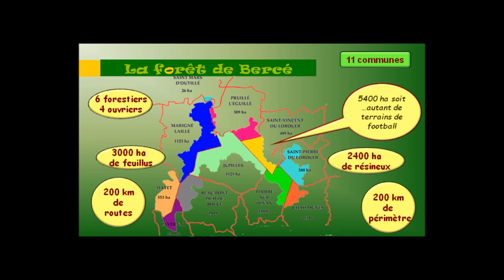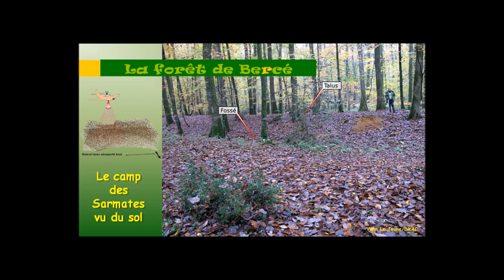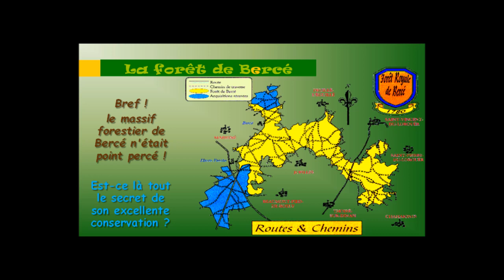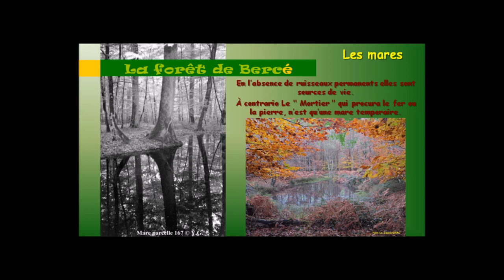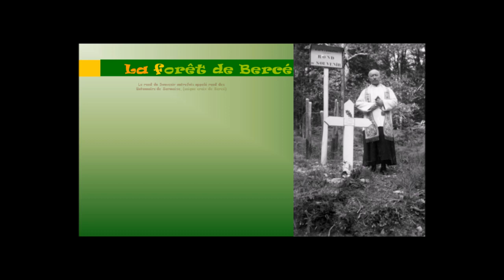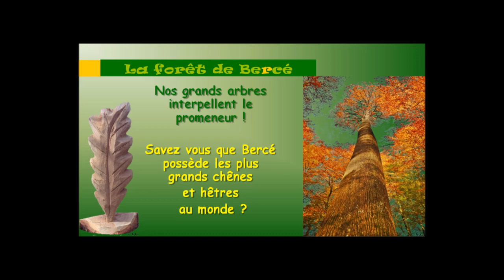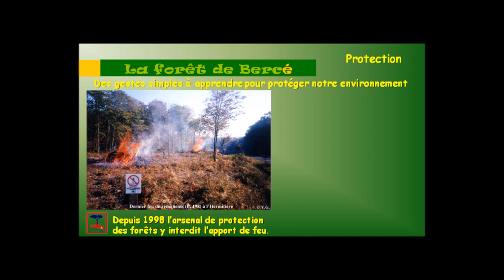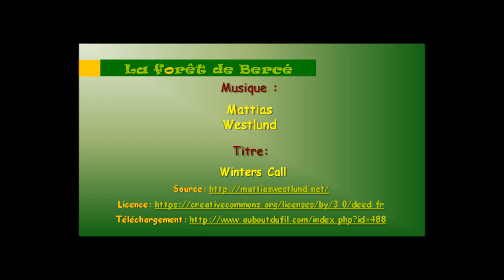Richesses patrimoniales de Bercé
Document réalisé en 2016, avant la labellisation de Bercé.